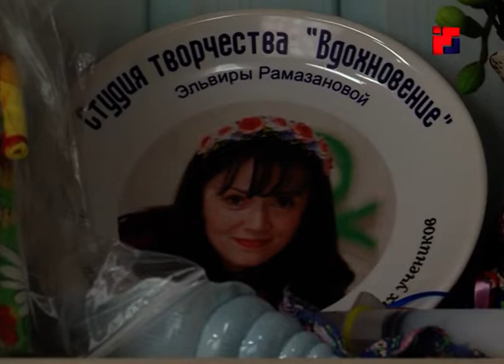Программа «Свое ремесло». Мастер по полимерной глине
Программа «Свое ремесло». Гость – мастер мастер по полимерной глине Эльвира Рамазанова.